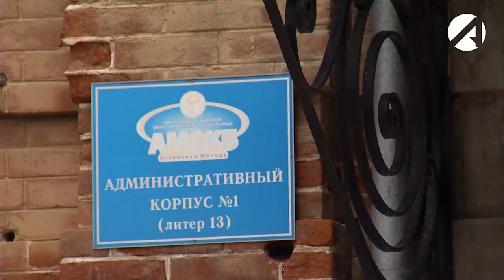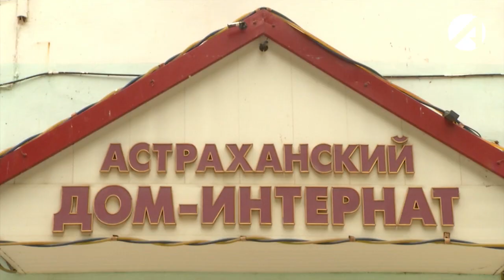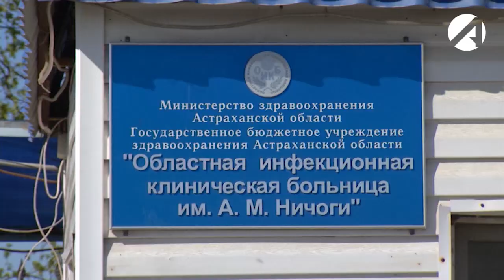Главврач АМОКБ: «Астраханский регион пока находится на подъёме заболевания COVID-19»